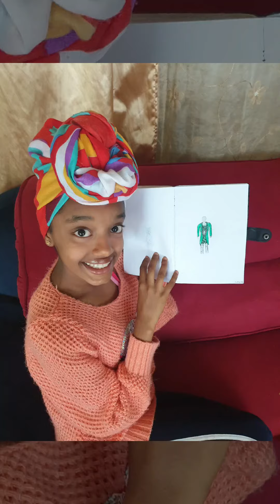Fashion Design Ambition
This video shows a desire of a young girl for fashion design.